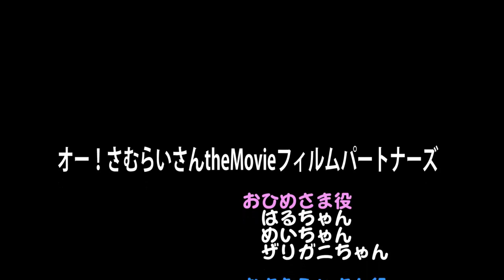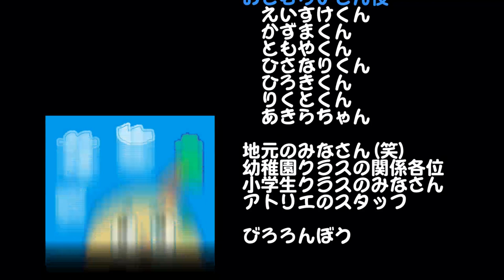オー！さむらいさんtheMovie2011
2011年12月20日(火)アトリエ楽楽パーティーで初披露。
出演：火曜日幼稚園クラスwithあきらちゃん、ざりがにちゃん
あきらちゃん初の？時代劇ちっくなストーリー＆ちょんまげ企画。
びろろん棒の使い方も参考にしてね！